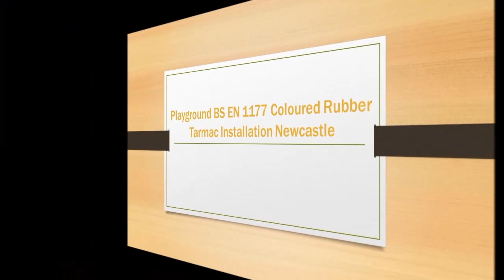Playground BS EN 1177 Coloured Rubber Tarmac Installation Newcastle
Playground BS EN 1177 Coloured Rubber Tarmac Installation Newcastle is presented in this video. Essentially the most requested product you'll find being offered is EPDM wet pour floors; EPDM rubber is similar to cushioned macadam. This particular surfacing type is far safer when compared with tarmac as it’s a whole lot softer as well as spongy to touch this means trips as well as falls would not result in numerous injuries; therefore universities, nurseries and also playgrounds country wide are making use of this brilliant system. We make certain to offer you all the necessary services in the wet pour marketplace, this is to be sure our clientele will get all the things they desire. This really is our most in-demand assistance we offer will be flooring installment.

If you are interested in finding out more about outdoor play equipment manufacturers, make sure you have a look at this

During the installation of the BS EN 1177 coloured rubber tarmac playground, it has a 2 layer program, the first level being a shock-pad. This kind of tier is supposed to ensure that the surface will be even better for the kids that are using it. The top level of the surfacing will be the wet pour rubber crumb; this is installed on top of the shock-pad to finish the surface. These surfaces are available in a variety of shades to make sure you receive the best style and design intended for an individual. Academic as well as exciting designs may be put on to the surfacing to offer kids an area in which they can play and discover on. The complete look and feel of one's facility is totally your decision, making sure you get the facility you want. For more information regarding outdoor surfacing, we recommend having a look at this

If you have quite a small area, you can still have wetpour surfacing installed.

What this video is about:
Playground surfaces
Outdoor play
Coloured tarmac
Rubber tarmac installation
BS EN 1177 approved
Safer pour surfaces
Wetpour graphics
Rubberised safety floors
Impact absorbing surfaces
Upgrading school play areas
Rubber safety flooring

Many thanks for having a look at this video clip. We'll like the chance to respond to any queries that you have got, if you simply post a comment in the space directly below. We would like to see any feed-back which you have, to be able to better the future video clips. In the event you liked watching this video clip, make sure to like it and share the video all over your social accounts. For more video clips like this and also messages on our latest submissions be sure to sign up to our channel

If you are interested in watching more videos like this one, we recommend watching this playlist Here you can see more installations and repairs of wetpour surfacing.